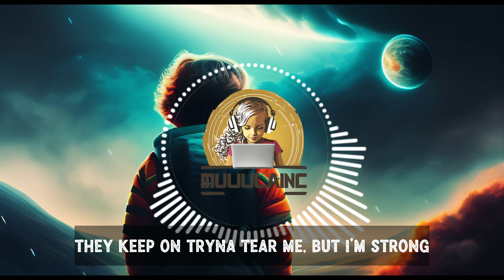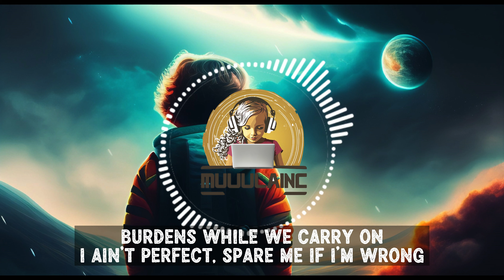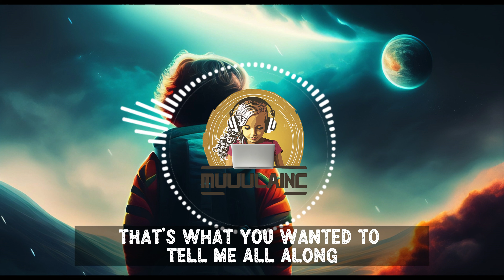Polo G - Barely Holdin' On (Lyrics)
In this video, we bring you the mesmerizing lyrics for the beautiful song " ♫ Barely Holdin' On ," originally sung by the talented  @polog

[Intro]
Huh, huh, uh, uh (808 Mafia)
Huh, huh, uh, uh

[Chorus]
Barely holdin' on
This life gets scary as it goes on
Burdens while we carry on
I ain't perfect, spare me if I'm wrong
Hope my secrets get buried when I'm gone
Starin' at the writin' on these headstones
They keep on tryna tear me, but I'm strong
That's what you wanted to tell me all along

[Verse 1]
Ain't hard to figure him out 'cause all his thoughts was tweeted
We blew some shots to shut him up, that's why his top was leakin'
'Cause I ain't never seen a n*gga from his coffin speakin'
We picked that n*gga off, he ain't think that we saw him creepin'
Sometimes I miss them days when me and bro was off it, tweakin'
I hate September 18th, that's when we lost a demon
Why the real ones always leave? That's what I get exhausted thinkin'
Can't be ungrateful 'bout this life, you know we fought to see it
I'd rather you hate me while I'm here than love me when I'm dead
They sent that text that Twinnem checked, couldn't stomach what I read
Like life been pushin' me too far and I'm stuck on the edge
Don't wanna party, I'll stay in this lonely room instead
And I'm just—

[Chorus]
Barely holdin' on

[Verse 2]
Death in the air, that shit'll leave you with a chilled spine
Even though my spirits down, like, I'm okay, I feel fine
Shots from that steel nine, ain’t from that hillside
I'm from the trenches where they murder just to kill time
A heavy heart, eyes rollin', through dark times, soulless
Sorry that they took your son, I'm sendin' my condolence
Gotta face the facts when the truth unfoldin'
I hope you know this
That I'm just—

[Chorus]
Barely holdin' on

[Outro]
Ooh, there's a power in your soul
Ooh, and I wanted you to know